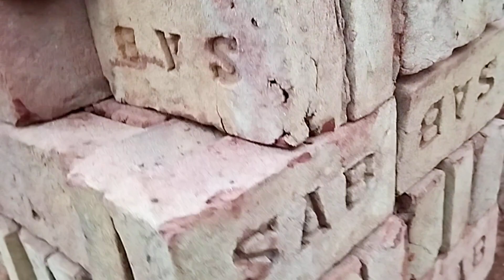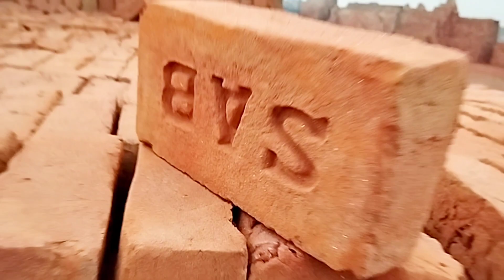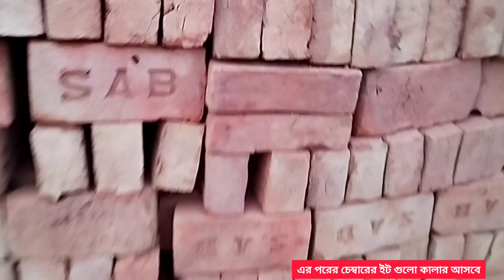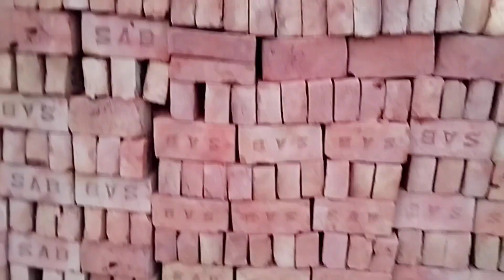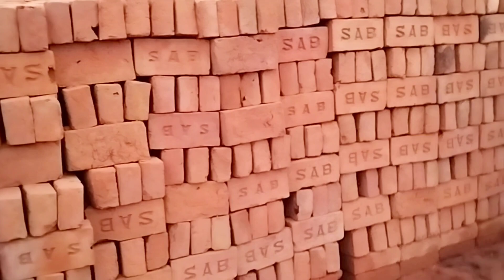নতুন ইট আরো কম দামে 2023/24 | New Bricks Price | BrickField Life BD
Auto Bricks manufacturing process | এখানে উন্নত মানের অটো ইট প্রস্তুত ও বিক্রয় করা হয়।

Saiful Auto Bricks(SAB)
সাইফুল অটো ব্রিকস্
গ্রাম/পো: বারপাড়া,বন্দর,নারায়ণগঞ্জ
মোবাইল:
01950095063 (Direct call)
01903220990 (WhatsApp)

কল দিবেন সকাল ৬:৩০ থেকে রাত ৮ টা পর্যন্ত

[বি:দ্র:পরিবহন সুবিধা দেওয়া হয়]

@গ্রামেরপরিবেশ-S